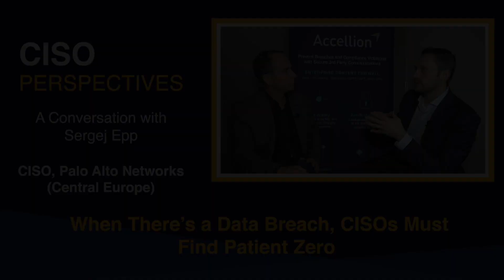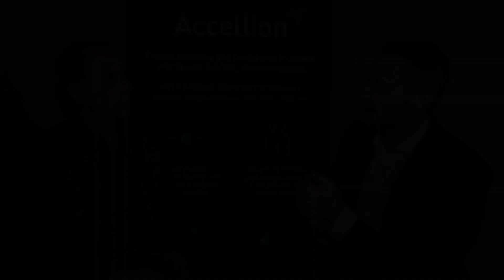Want to Beat COVID-19? Consult a CISO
CISO Street recently sat down at RSA with Sergej Epp, Central Europe CISO for Palo Alto Networks, to explore the many challenges and opportunities CISOs face. In this video, Sergej shares how CISO’s must be experts in identifying and understanding a virus before eradicating it.

CISO Street™ provides CISOs a platform to share their ideas, thought leadership and best practices with security, governance, risk, and compliance professionals.